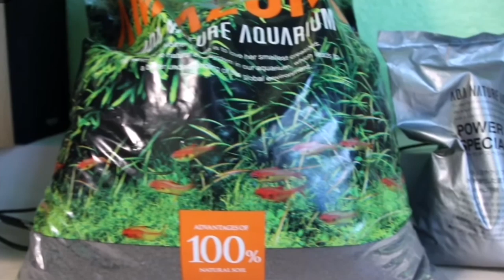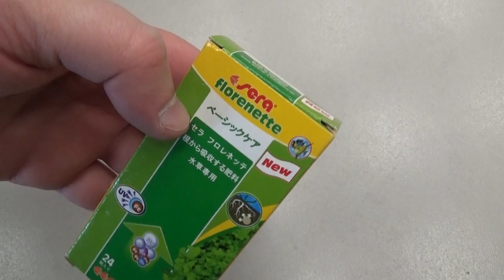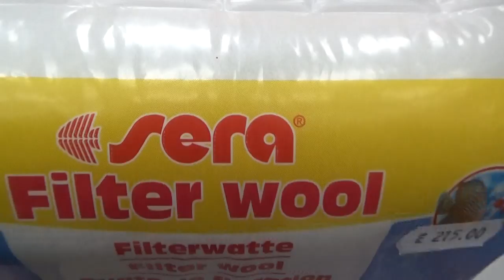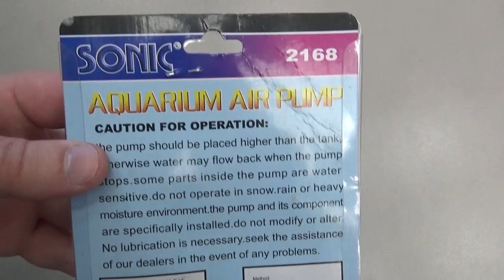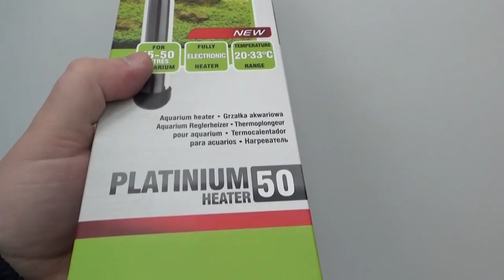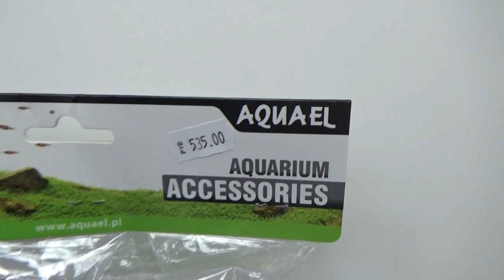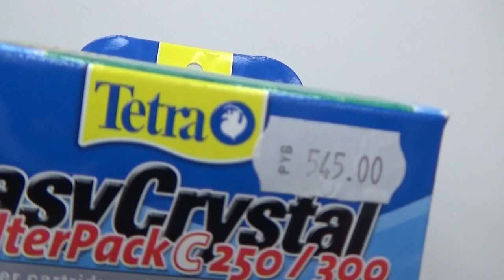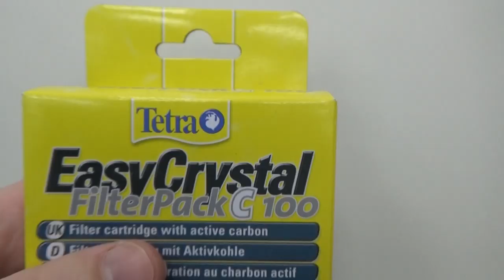ТОП Аква Фирм